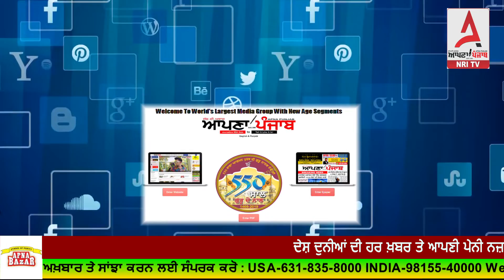DSP ਦਵਿੰਦਰ ਸਿੰਘ ਨੂੰ ਲੈ ਕੇ ਵੱਡਾ ਖੁਲਾਸਾ, ਅਫਜ਼ਲ ਗੁਰੂ ਨਾਲ ਵੀ ਜੁੜੇ ਸਨ ਤਾਰ.... |ApnaPunjabNritv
Published on January 14 , 2020